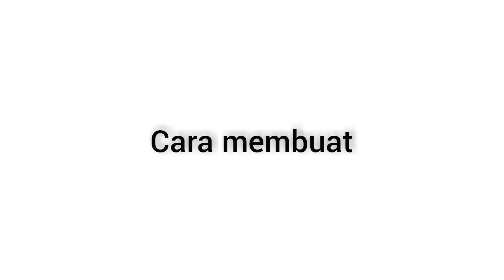INI PUPUK ATAU ZPT⁉️JANGAN KAGET INILAH PUPUK DAN ZPT GRATIS MODAL AMPAS KOPI DAN AIR KELAPA SAJA